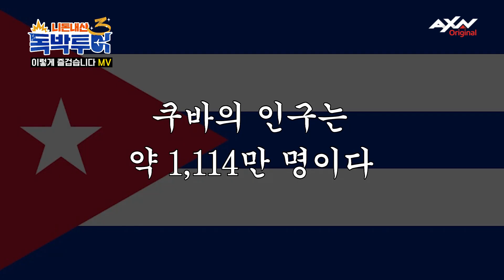유브이방 Room.3 - 이렇게 즐겁습니다 (Sung by 독박즈 of 독박투어)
🤭매주 토요일 밤 8시 20분💸AXN에서 만나요💕

니돈내산 독박투어 시즌3✈️
걸리면 독박! 안 걸면 공짜여행!
여행의 모든 과정을 '복불복 게임'을 통해 진행된다!
출연자 사비로 결제하는 초유의 리얼리티 여행 예능

✔니돈내산 [독박투어3] 프로그램 정보를 확인 할 수 있습니다.

✔본 방송은 매주 목요일 저녁 8시 20분 AXN에서 시청할 수 있습니다.